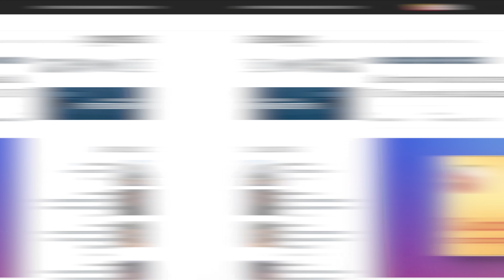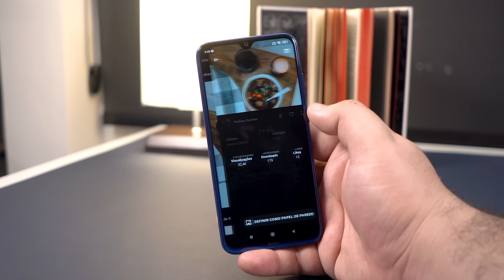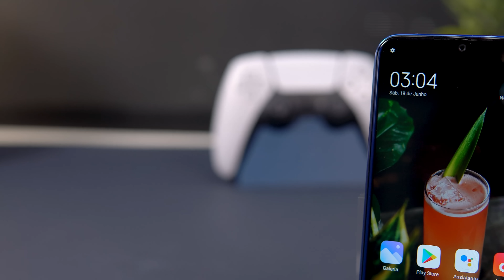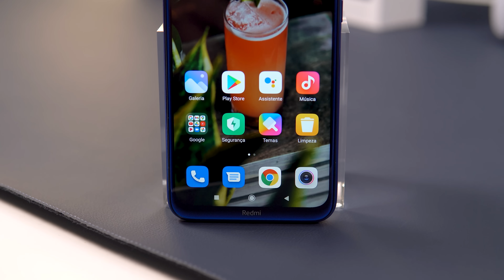RELANÇARAM!?😡 Xiaomi REDMI NOTE 8 ( 2021 ) // Unboxing e Impressões!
⭐⭐ ONDE COMPRAR! ⭐⭐

📱📱 NOSSAS REDES! 📱📱

🌱🌱 TRANSPARÊNCIA! 🌱🌱
Compramos o Redmi Note 8 2021, nenhuma marca envolvida!

⚠️⚠️ AVISO! ⚠️⚠️